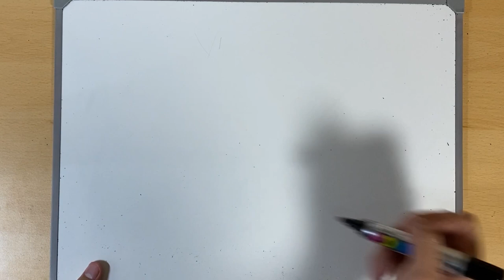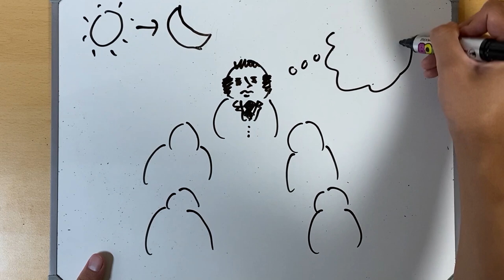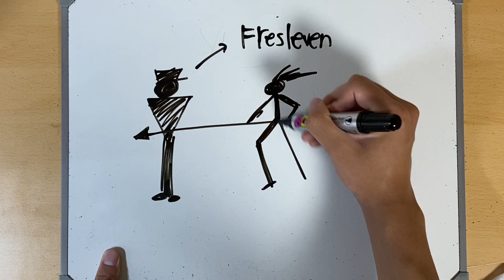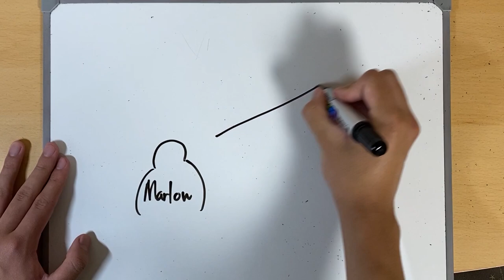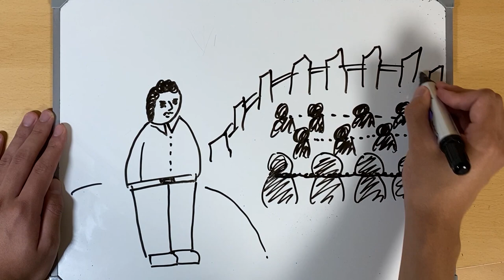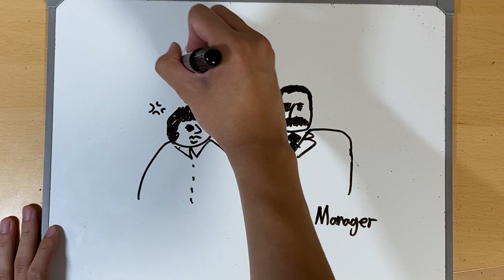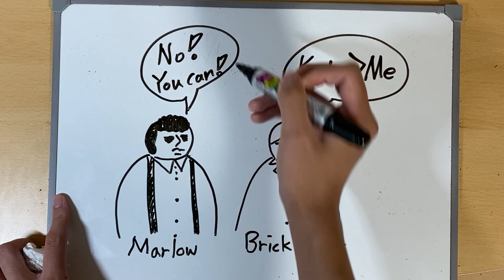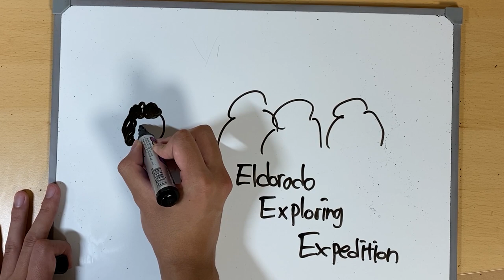[ENG sub] Heart of Darkness Plot (Part 1) - Sesame Film Production (HAFS)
Hey guys, this is the video summarizing part 1 of Heart of Darkness, written by Polish-English novelist Joseph Conrad. "Draw my life" is the inspiration of this video, drawing rapidly about what a narrator speaks. I hope you guys enjoy this video!

Director/Chief Producer/Edit: Gwang Un Kim
Narration: Da Eun Kim, Na Yun Kim, Seo Hyun Kim, Chan Young Kim, Gwang Un Kim, Jun Kyu Ahn
Equipment: Iphone 11
Production: Sesame Film Production

A Tribute to Ms. Kim and Sesame Humor Society of HAFS